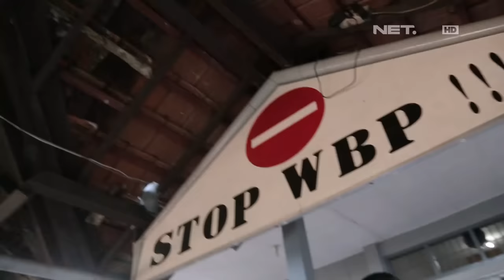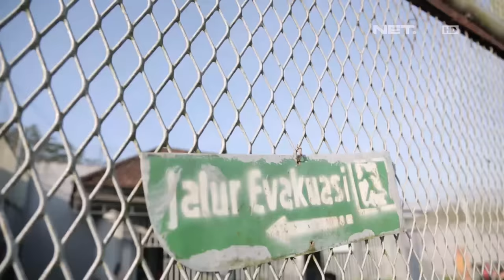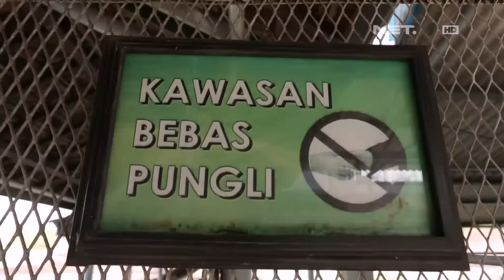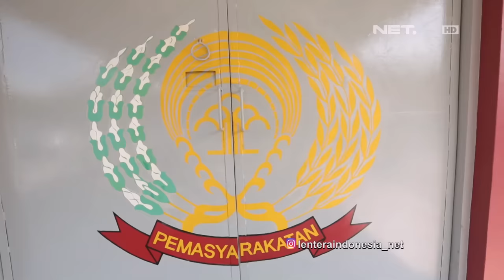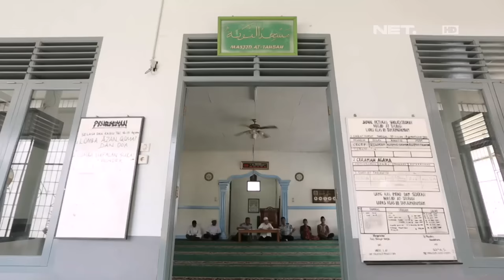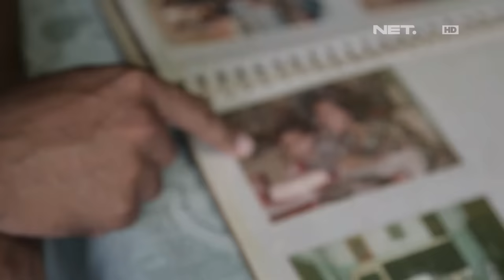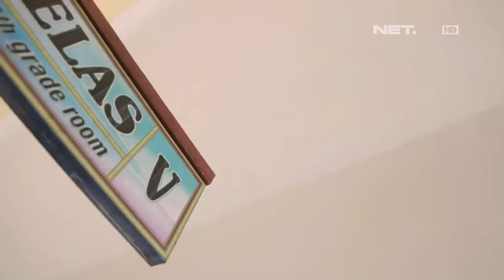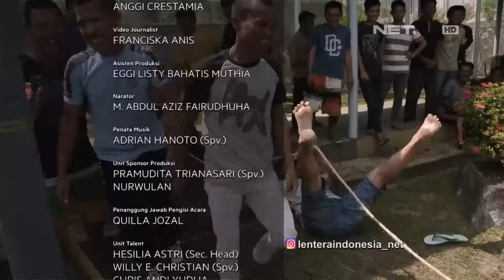Lentera Indonesia- Yovie Lentera Bagi Warga Lapas Tanjung Pandan